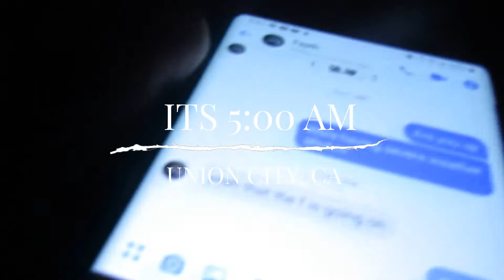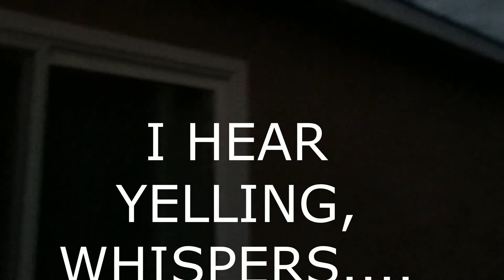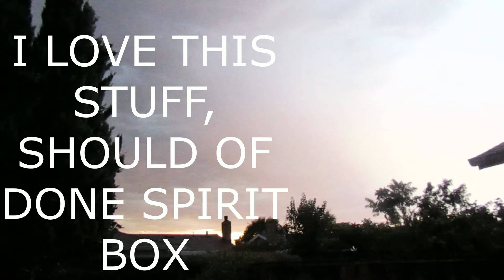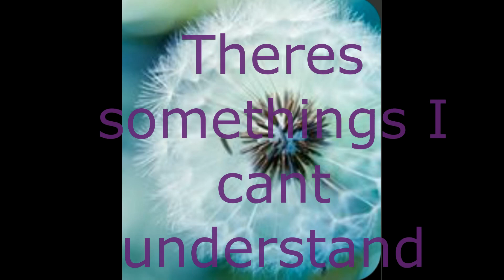Lightning Storm 2020 (in the middle of a heat wave)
I was woken up by some loud thunder, I grabbed my camera and filmed about 20 mins of it. As cool as this is, I am heartbroken by all the chaos its causing from evacuations, animals and the elderly. We cant breathe!!! I cant even explain it!! It was the weirdest thing, Rachel saw it too!!! The solar lights was crazy, the lightning real charged up everything and I should grabbed my spirit box.